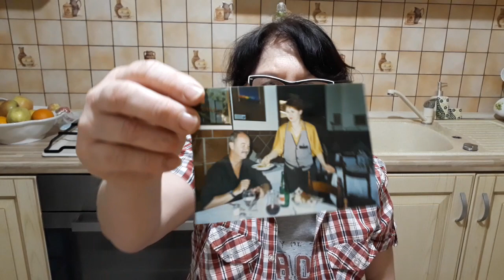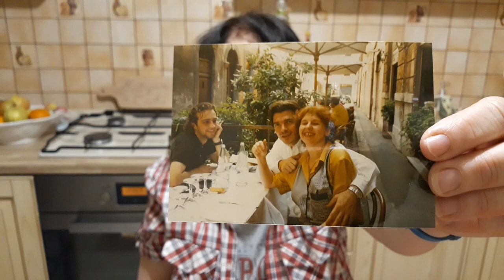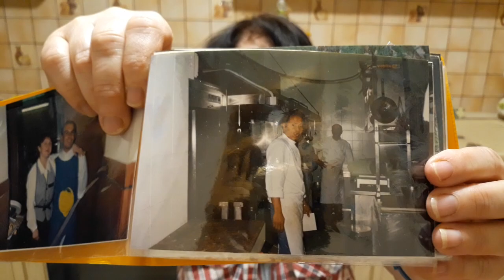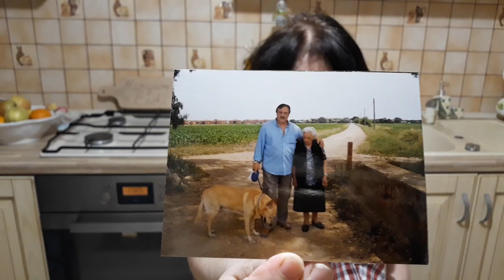KUCHNIA WŁOSKA🇮🇪Pierwsze kroki we Włoszech-moje życie //Mangiare u Ewki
Ciao.Witaj w kuchni włoskiej.
Opowiem jak stawiałam pierwsze kroki w obcym kraju ,nie znając języka.
Będzie to seria filmików o życiu na emigracji we Włoszech🇮🇪
Zapraszam również do mojej kuchni włoskiej i na playlistę.
 Kanał"Mangiare u Ewki"
Mangiare -jeść

💥KUCHNIĘ WŁOSKĄ POZNAŁAM PRACUJĄC 12 LAT W RESTAURACJACH W SAMYM CENTRUM RZYMU U RODZINY CIALFI

😃😃TERAZ GOTUJĘ DLA MĘŻA WŁOCHA🍕🍝🍖☕

Dzięki Tobie kanał będzie się rozwijał. Grazie mille-dziękuję bardzo❤❤❤
JEŚLI SPODOBAŁ CI SIĘ FILMIK DAJ ŁAPKĘ W GÓRĘ.👍

📽📽📽 FILMIKI UKAZUJĄ SIĘ 3 RAZY W TYGODNIU